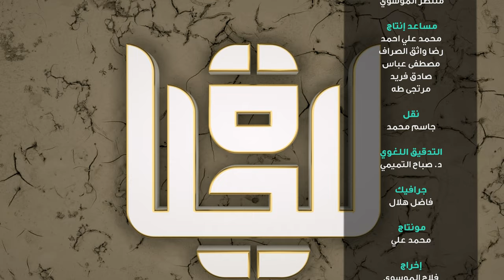برنامج للحياة | ضيف مفاجئ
قصة سبب نزول اية (وَيُؤْثِرُونَ عَلَى أَنْفُسِهِمْ وَلَوْ كَانَ بِهِمْ خَصَاصَةٌ)  لم تكن قصة عادية تعرف عليها
وماذا ستستلهم منها ؟

1- فيسبوك..
2- تويتر..
3- التليجرام..
4- الانستكرام..